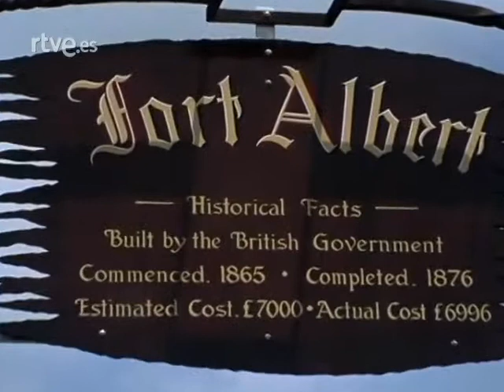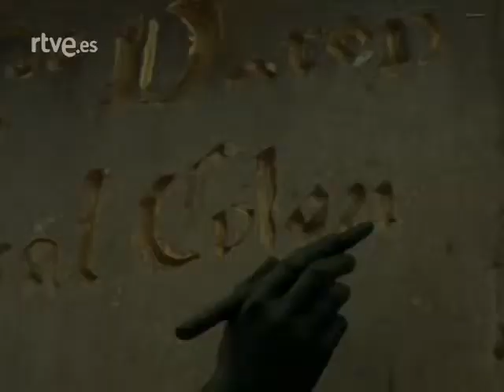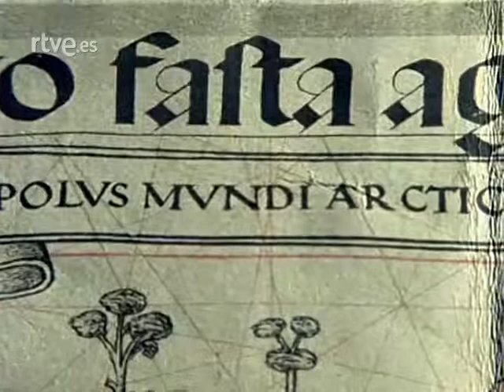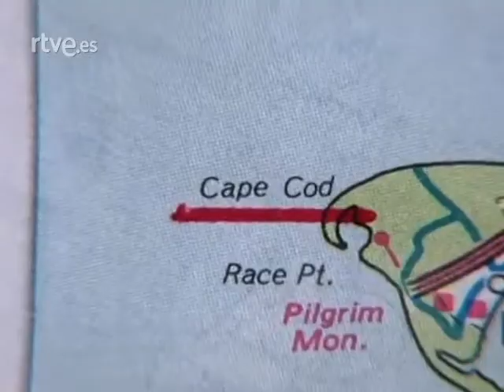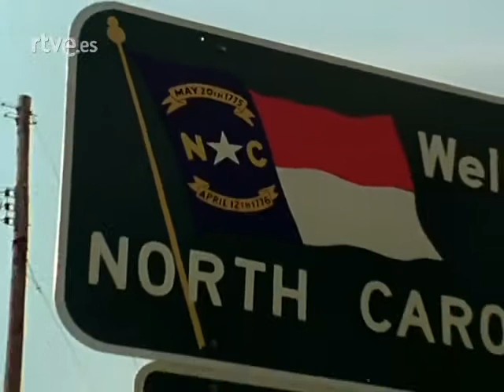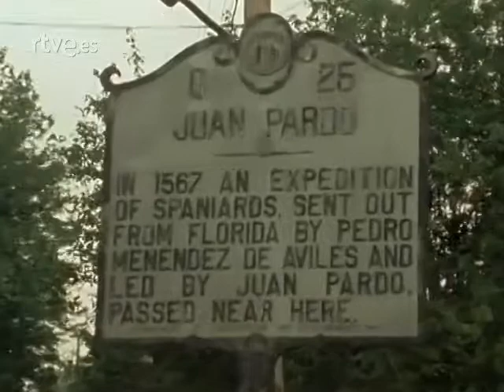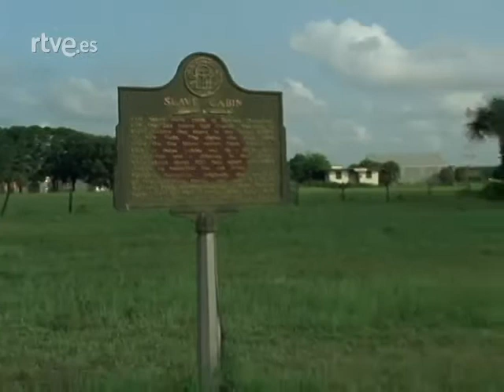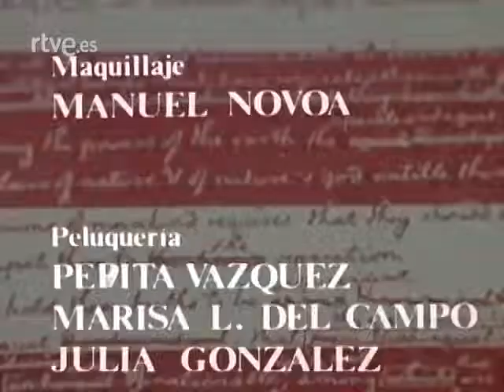Españoles en la costa atlántica de EEUU antes de 1607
Segundo documental sobre la pesencia de Españoles en la costa atlántica de EEUU antes de 1607.